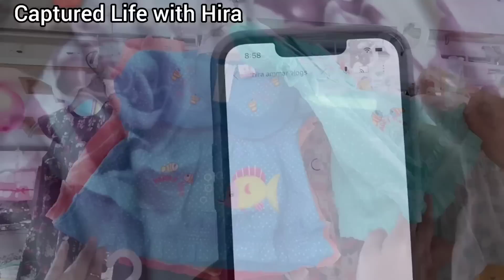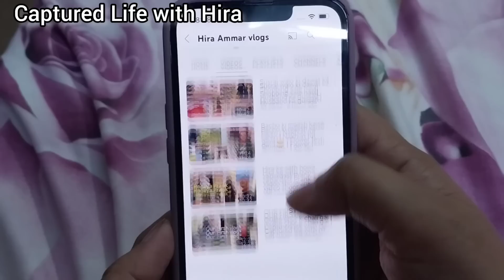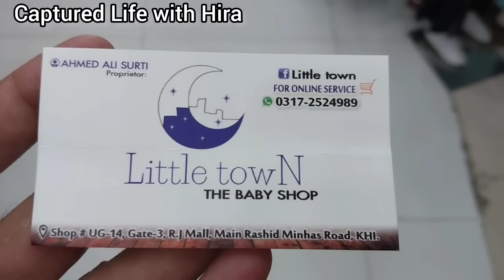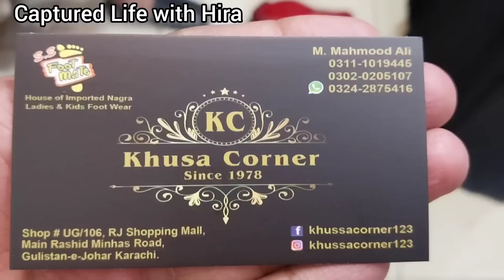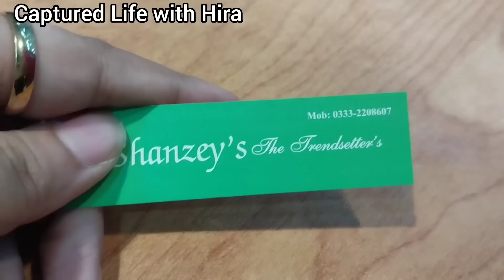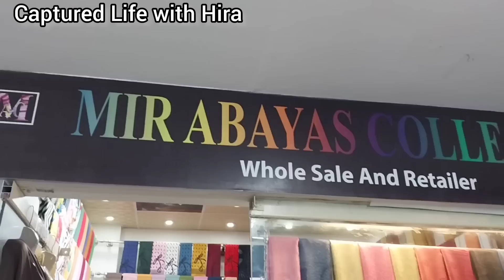RJ Mall-Affordable footwear,bags,fancy dress,jewelry,abaya & kids shopping in local mall Karachi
RJ Mall-Affordable footwear,bags,fancy dress,abaya & kids shopping in local mall Karachi

Asslam o alaikum today I visit Rj Mall karachi

Cover Topics :
Rj Mall Karachi
Local Mall
Pakistani Cloth
makeup
traditional jewelry,necklace,bangle
footwear
handbags
kids wear
khussa
heels on sale
mehndi mayaon ka saman

Address
Rj Shopping Mall Karachi, near Johar More near Millennium mall and Saima mall